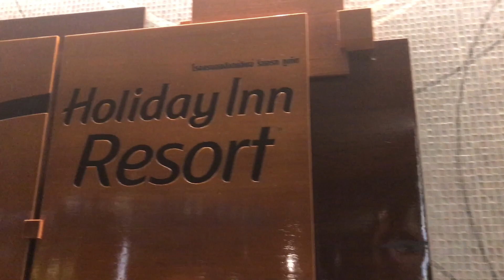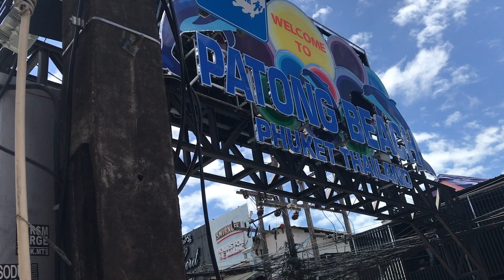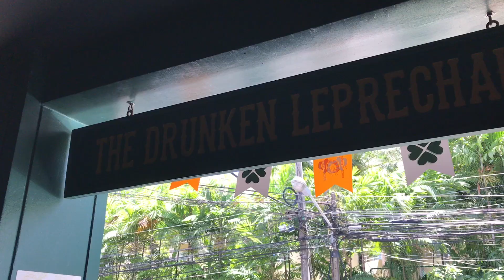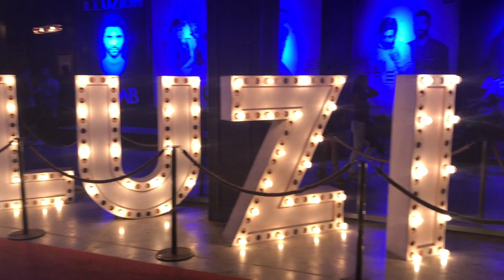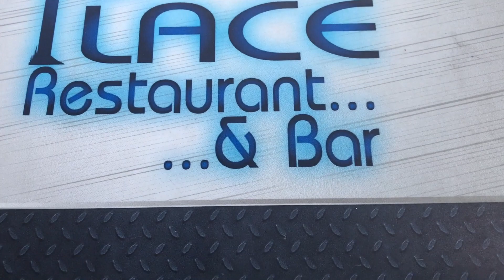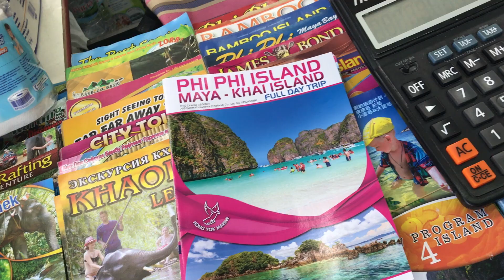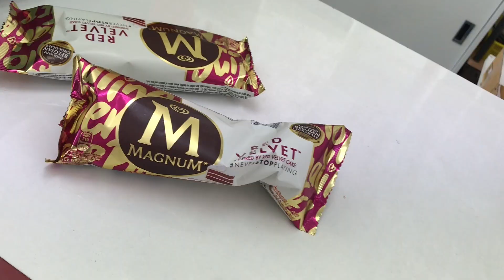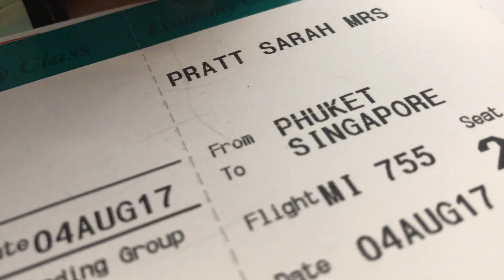Thailand Adventures ♡♡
HEY EVERYONE! ♡

This video is Mine and Daniels THAILAND TRIP that we endured this month ! It was a really fun holiday and it also has a sneaky wedding sneak peak of my Uncles Step Daughter, It was such a beautiful day. Anyway hope you enjoy our snippets of our trip !